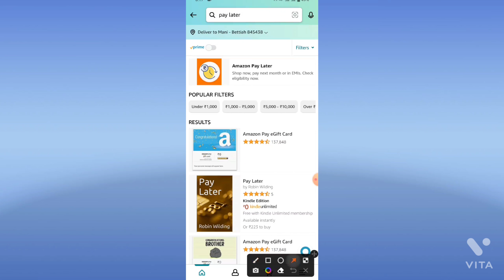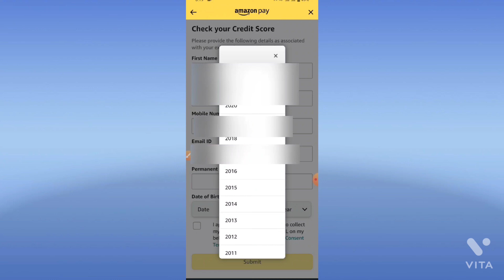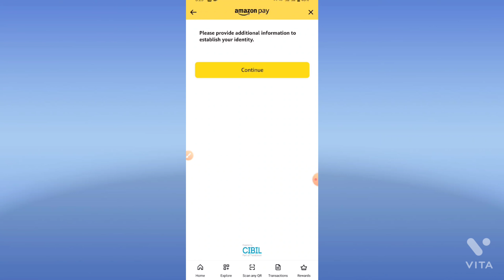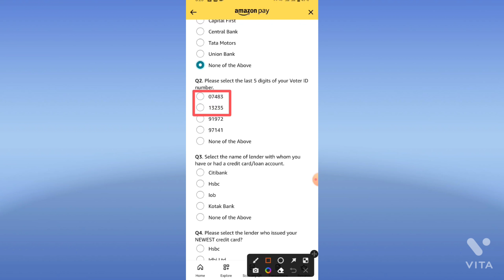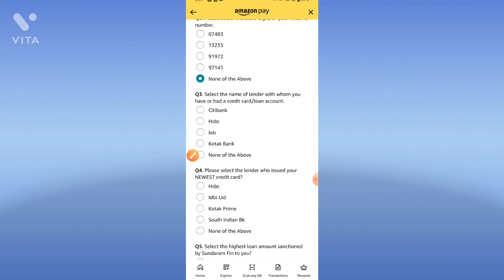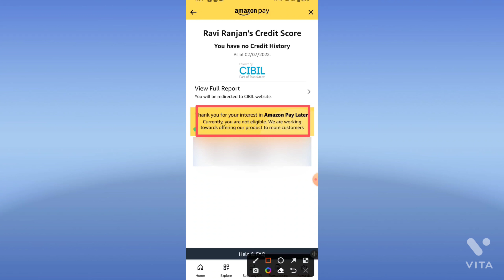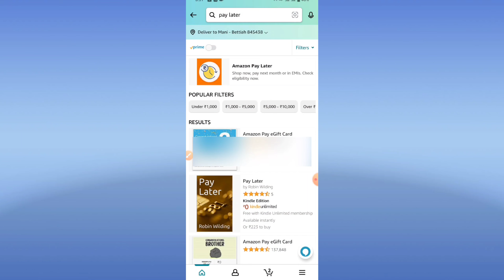Amazon Pay Later | Amazon Pay Later Kaise Activate Kare | Amazon Pay Later Apply